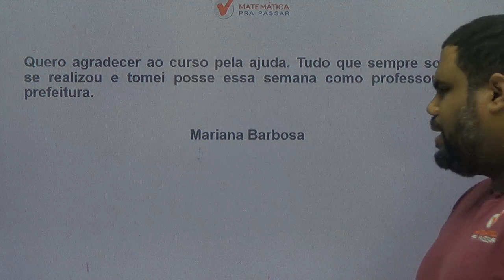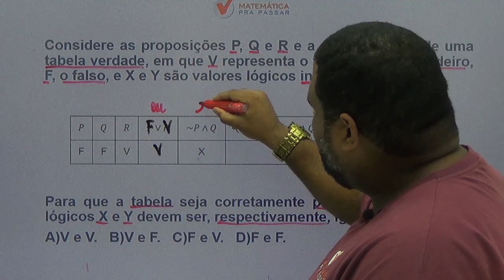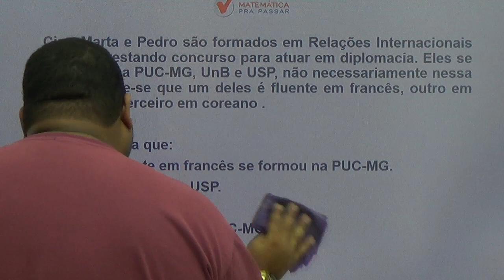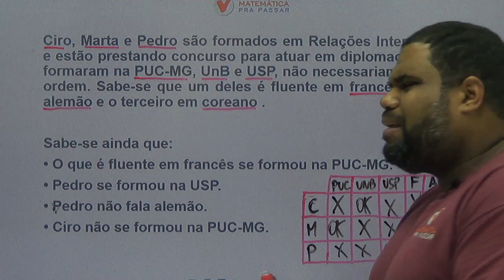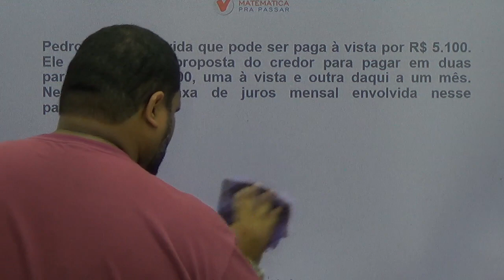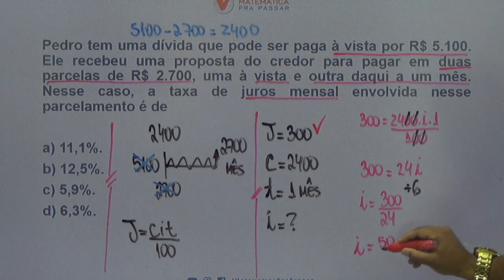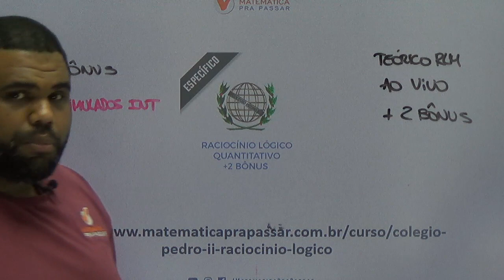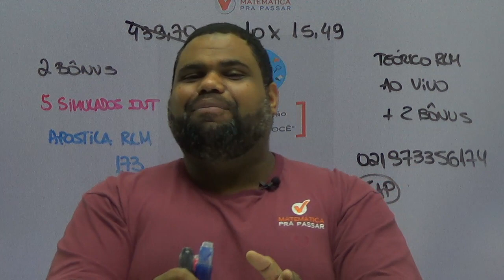CONCURSO COLÉGIO PEDRO II: GABARITE A PROVA DE RACIOCÍNIO LÓGICO QUANTITATIVO DO PEDRO II [2019]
Saiu o edital do Colégio Pedro II e nosso professor, MARCÃO, mostra o que você deve estudar para arrebentar em Raciocínio Lógico Quantitativo nessa prova e transformar a história da sua vida.